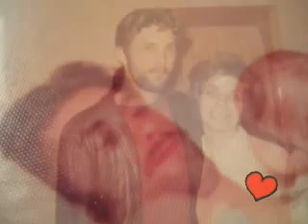Sam Manda Video MEMORIAL TRIBUTE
SAM SADLY MISSED AND NEVER FORGOTTEN..